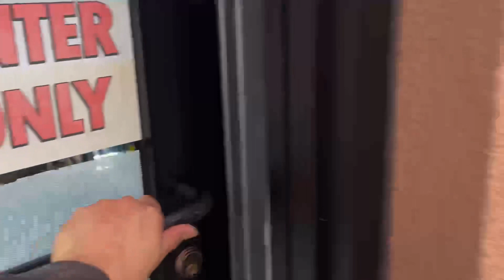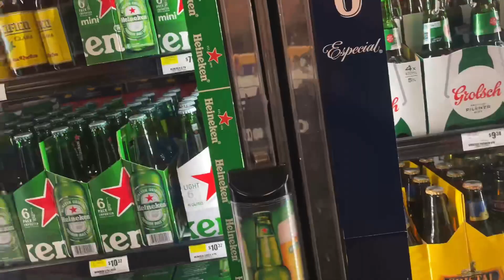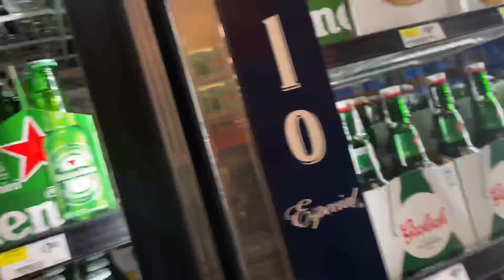Pasando el 31 de diciembre en New Jersey